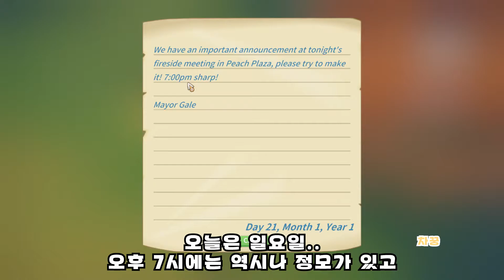[차꿍] 마이 타임 앳 포샤 [S01.E021] 봄 21일 (버려진 폐허 2) - 세탁기 (My Time At Portia)